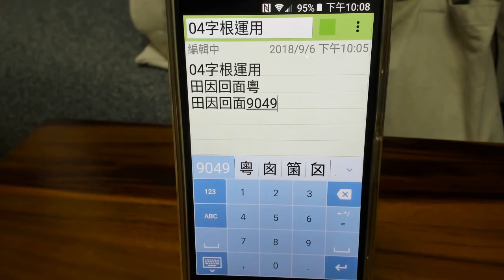行列10輸入法 字根運用 04 –中文輸入法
行列10的取碼是 04
行列30的位置是 0^
也就是鍵盤 P 的位置